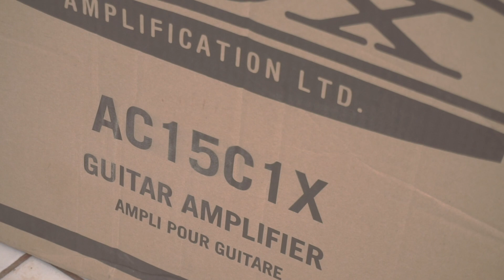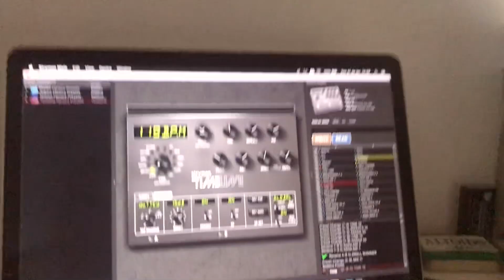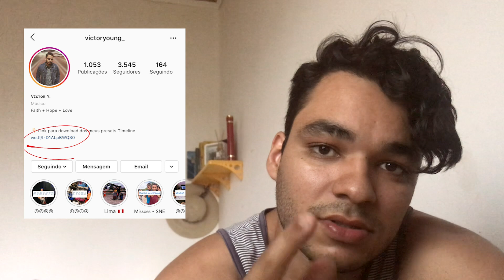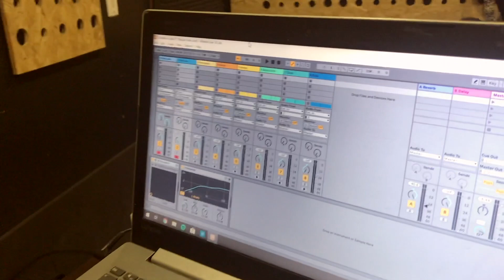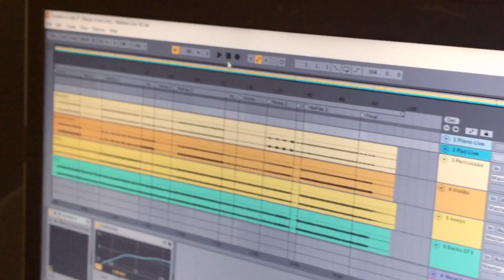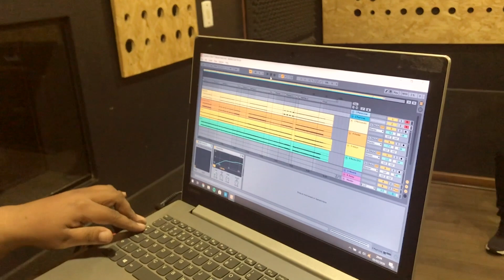VLOG DO YOUNG #09 - Capotraste na casa errada / presests timeline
Fala pessoal... janeiro foi bem tranquilo por aqui e rendeu isso ae de vlog... espero que gostem!...